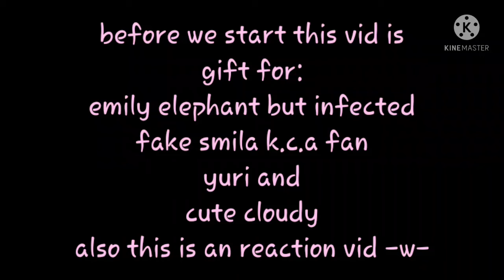if my online friends ( +henry emily ) react to how it went the movie